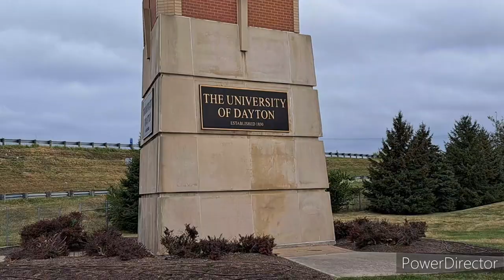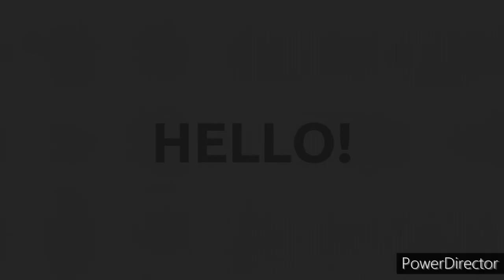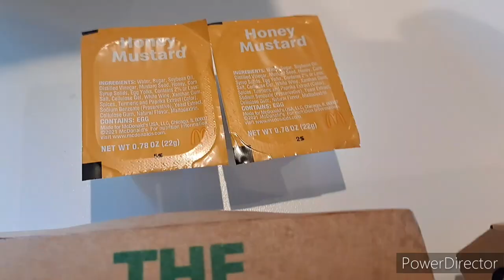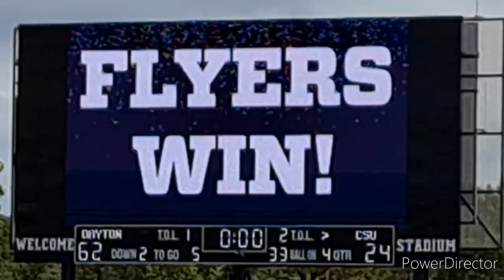The vinnymac Show: University of Dayton Football 9/9/2023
Vinny Mac goes to his first football game in his hometown, Dayton, Ohio. He visits the University of Dayton known as the "Dayton Flyers." The Flyers goes to battle vs. Central  State and WHAT A GAME! Dayton sure protect their house, watch this video to find out!